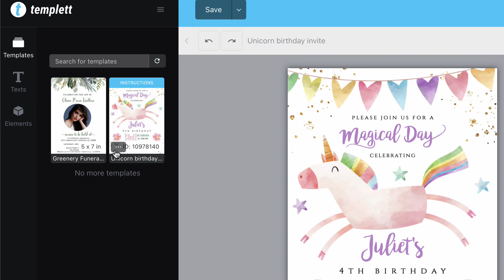How to Delete a Template in Templett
In this video I'll show you how to delete a template in Templett.

We generally don't advise deleting your template unless you know for certain that you will never want to use that template again. Once deleted, you cannot get that template back.

To delete a template, hover over the template thumbnail in the Templates pane and you'll see a red trash can icon in the lower left corner of the thumbnail image. Click that trash can icon to delete the template. It will then be removed from your Templates pane.